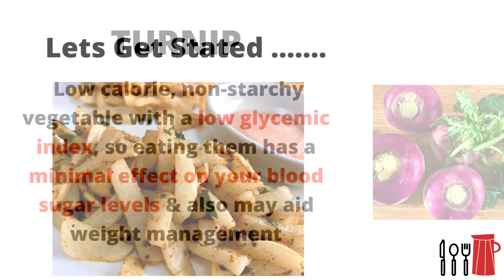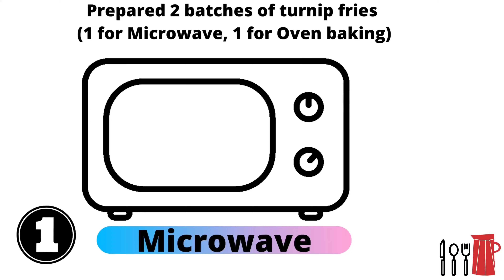Turnip fries |tips nrecipes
A healthy low carbohydrate-easy turnip recipe perfect for diabetics. Also gluten-free and dairy-free.

Please note that turnip fries are not crispy like potato fries, but yes they are healthy!